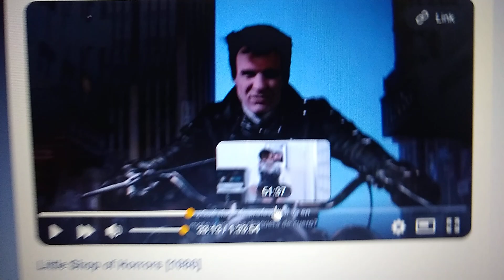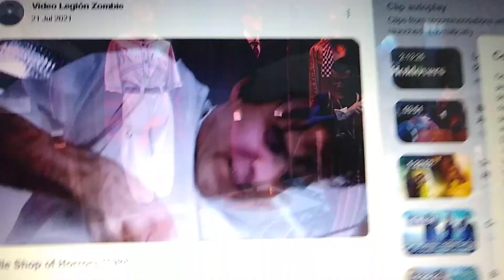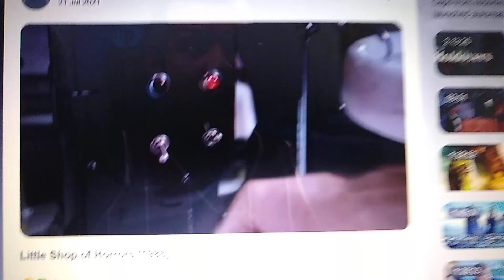little Shop of horrors jm g friends the dentist Robbie rotten